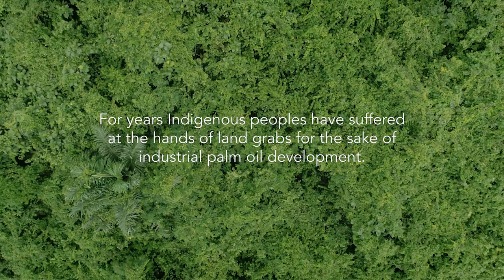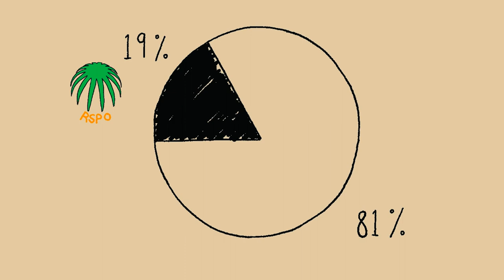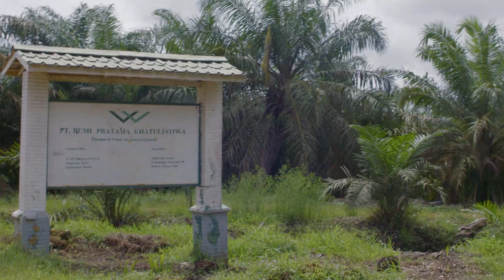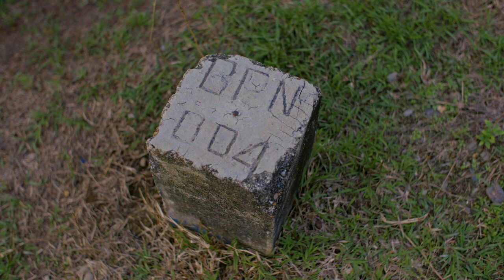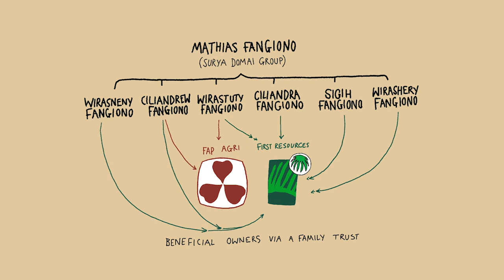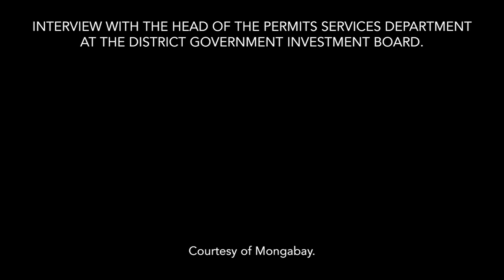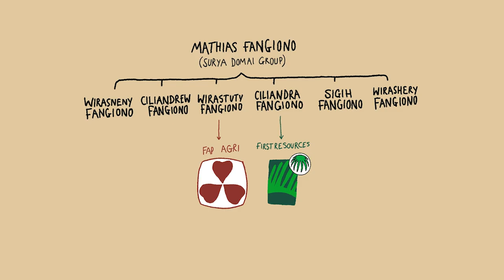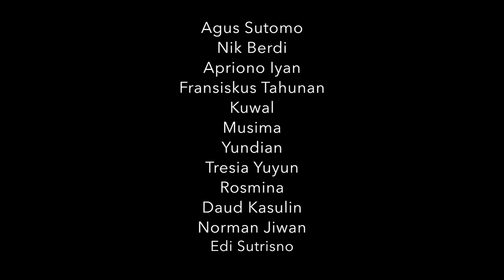Hiding in the Shadows: The Case of the Palm Oil Company PT KHL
In the Palm Oil sector, it is increasingly common for corporate groups owned by an individual or family to conceal their control of problematic assets.

Concealed ownership helps shield these groups from being held to account for the rogue operations they control.

The short film, Hiding in the Shadows, documents the situation of the Dayak Agabag, an indigenous peoples who have lived in North Kalimantan (Indonesian Borneo) since time immemorial.

In the last two decades the Agabag have seen their lands be taken over by two palm oil companies, PT KHL and PT BHP.

The film documents the toll PT KHL and PT BHP operations have had on the Dayak Agabag community, who are repeatedly subject to criminalization and intimidation in an apparent effort to deter community resistance to plantation expansion.

The evidence unearthed in the filmmaker’s investigation suggests PT KHL and PT BHP are shadow companies of First Resources, a group controlled by oligarchic Fangiono family..

First Resources is a member of the RSPO, a sustainability certification which guarantees that the palm oil produced under the scheme is free from human rights abuses and environmental harms.

First Resources denies it has control over PT BHP and PT KHL. Watch the film and make up your own mind as to who is telling the truth.